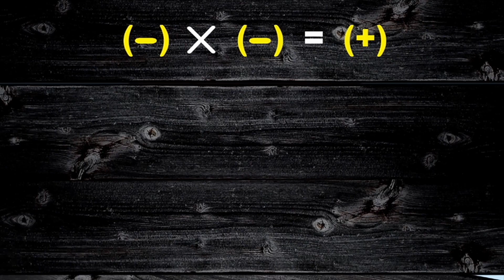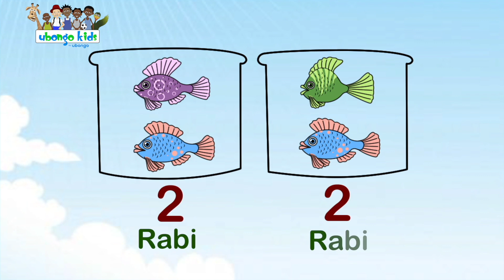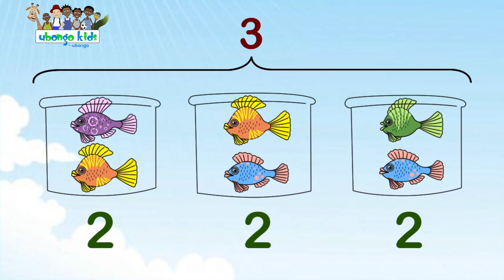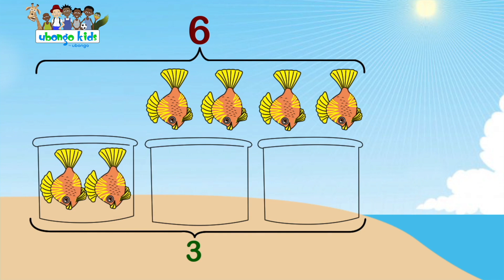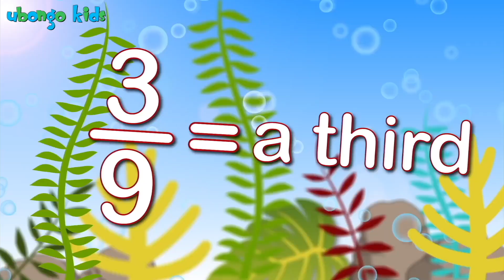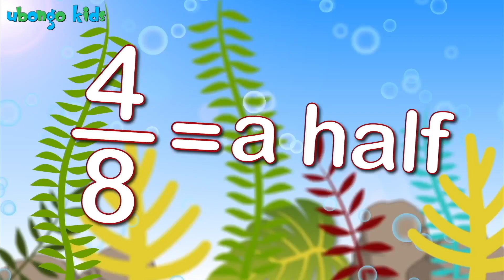Hausa | Biloniyan Kifaye | Ubongo Kids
Created by Ubongo: Africa's leading edutainment company, who create fun, localised and multi-platform educational media that reaches millions of families through accessible technologies. Their programs significantly improve school readiness and learning outcomes for kids, and also promote social and behavioural change for kids, caregivers and educators.